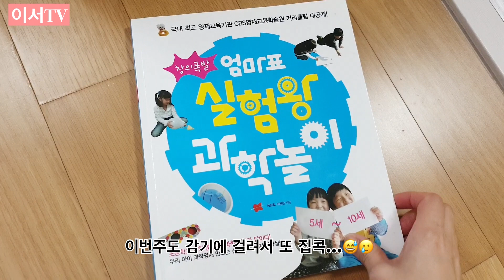[이서TV]어디로 튈지 모르는 5세 꼬마과학자🧐(엄마표 실험왕 과학놀이 책 보며..📖)